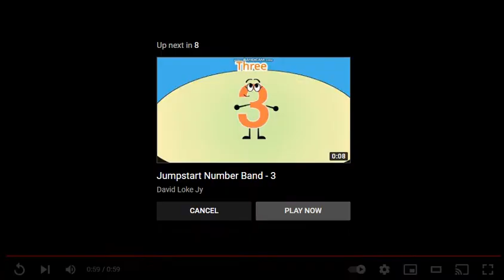I Beat Up CNRocksLingoKidsSucks 2021 EAS Fan For Making So Many Videos Out Of Me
I'm Not Happy...